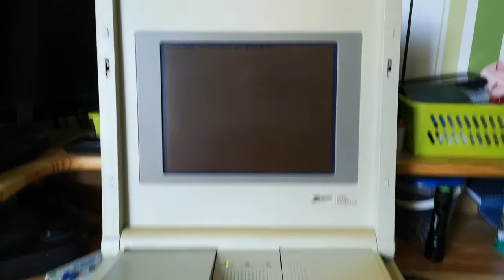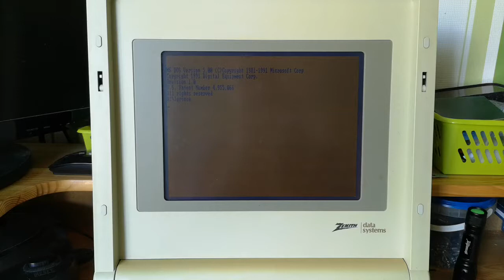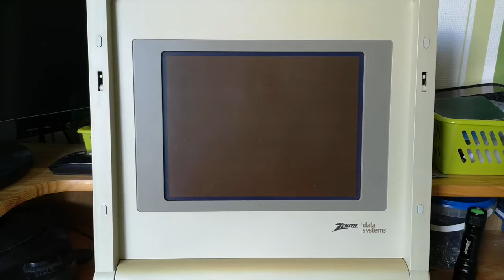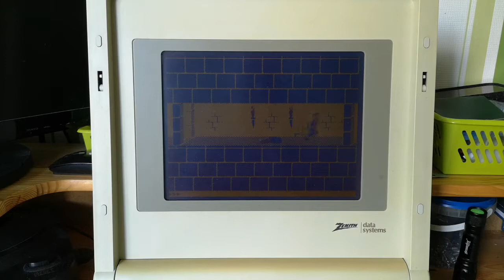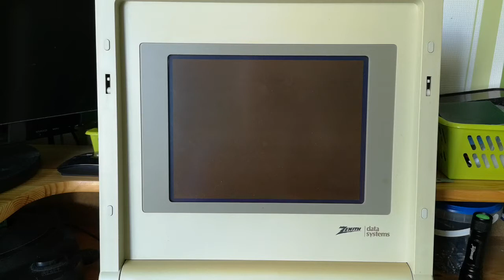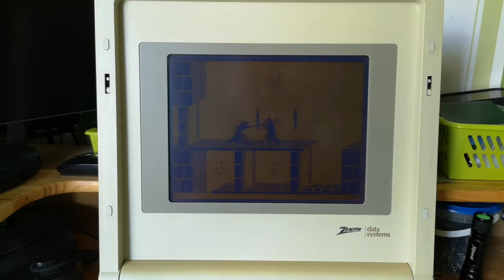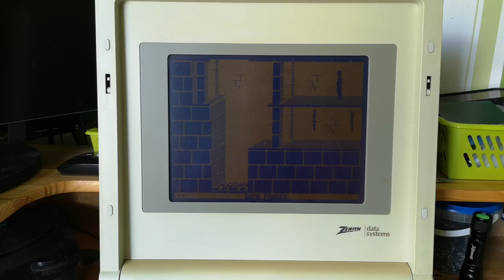Zenith data systems ZWL-183-93 Prince of Persia gameplay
Prince of Persia 1.0